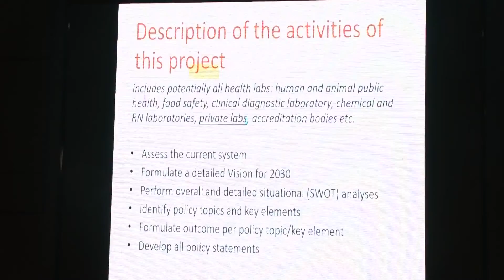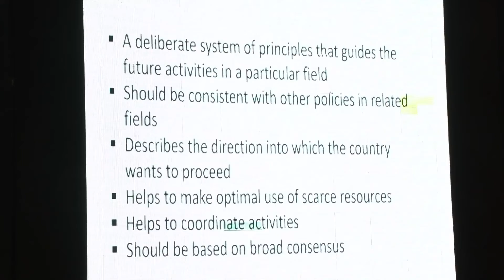2018 11 30 lobarotor surgalt